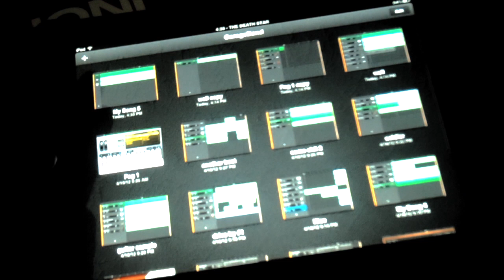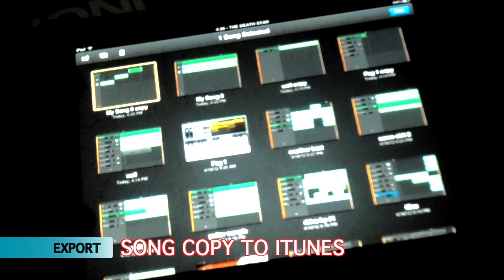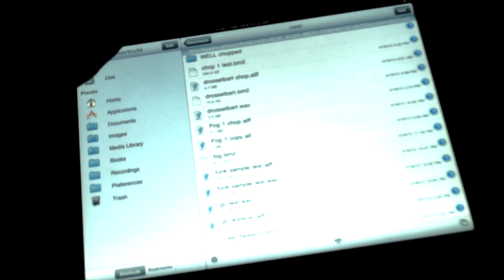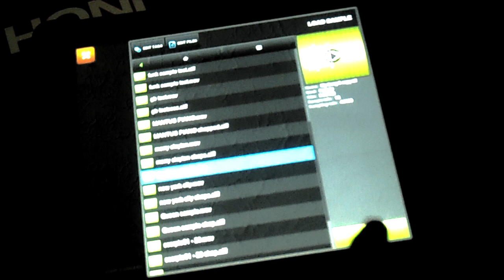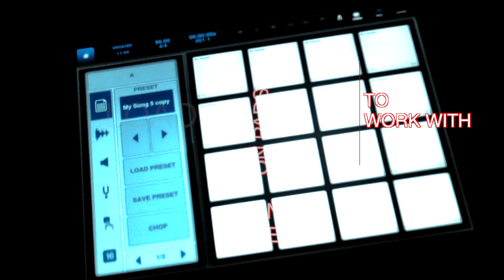How To Get iOS GarageBand Tracks Into BeatMaker 2 On The iPad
Like to work in both GarageBand and BeatMaker but need a way to get some of the sounds and loops you create in GB into BM? This is a work around to use to make it happen.